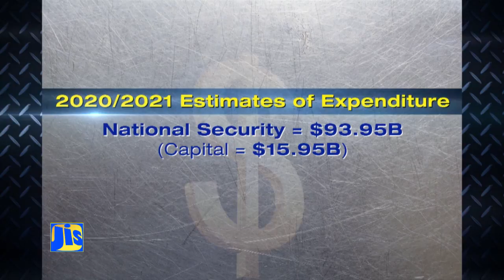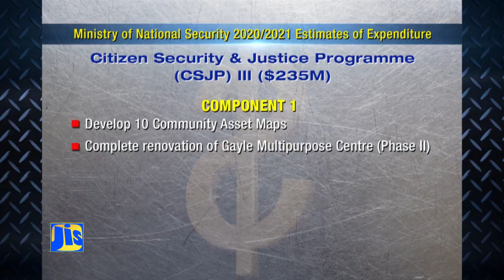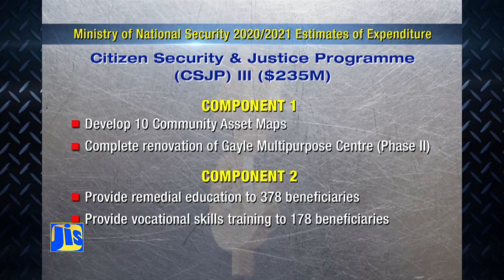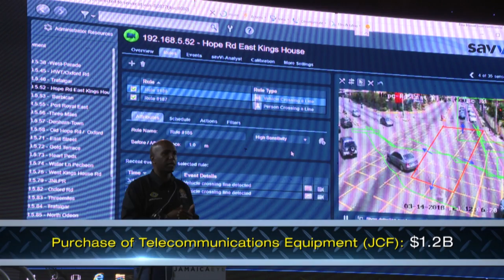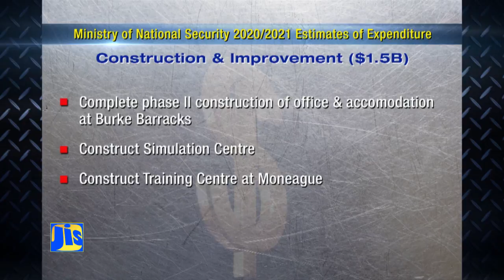Ministry of National Security Estimates 2020 2021